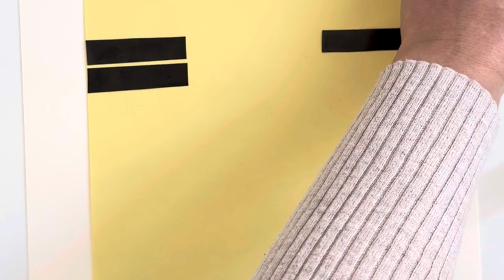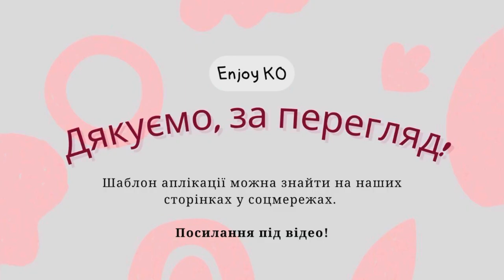ЛЕГКА АПЛІКАЦІЯ ДЛЯ ДІТЕЙ | Міньйон з паперу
Вітаємо! Сподіваємось, це відео було корисним і воно вас трішки підбадьорило. Будемо дуже щасливі бачити ваші коментарі під відео, адже зворотній зв'язок, від нашої аудиторії важливий

Ми у соцмережах:

Hello! We hope this video was helpful and gave you a little encouragement. We will be very happy to see your comments under the video, because feedback from our audience is important